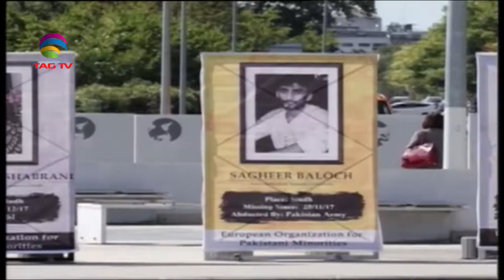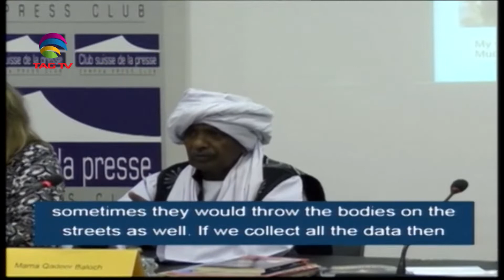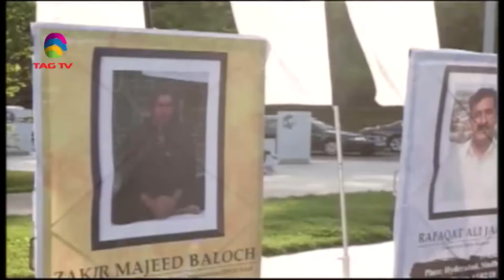South Asia Focus September 15 - South Asian Weekly News Show @TAG TV